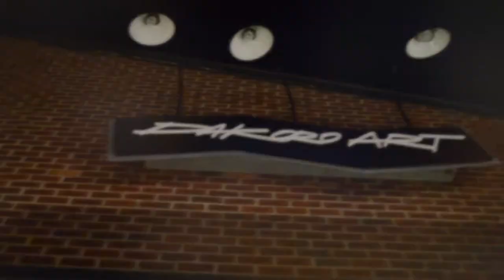Dakoro Edwards ART IN REAL LIFE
Motivational video by Artist Dakoro Edwards. Always follow your dreams!